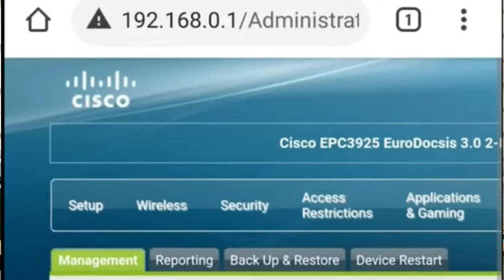PAANO MAG PALIT NG WIFI PASSWORD SA KAHIT ANONG WIFI ROUTER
Hello Guys, Sa video na ito ay tuturuan ko kayo kung paano mag palit ng wifi password sa kahit anong wifi router model. Kaya naman kung nag babalak kayo na magpalit na ng wifi password dahil sa madami na masayadong naka connect sa inyong wifi router. Sigurado ko na tamang- tama sa inyo ang video na ito.

I'm glad to know your thoughts, suggestion, and comment, on this video.